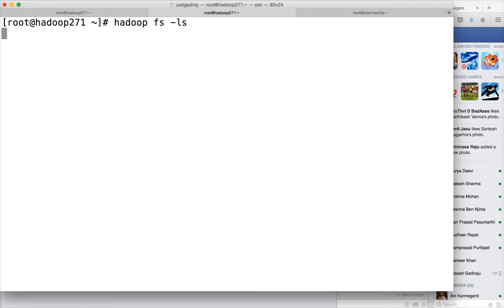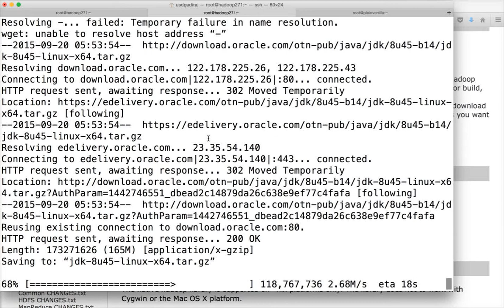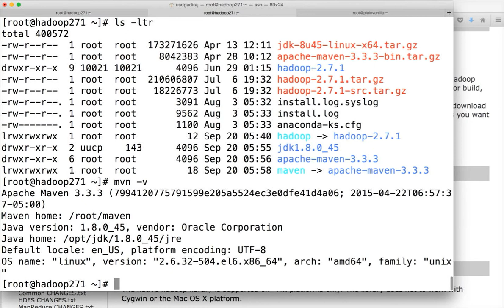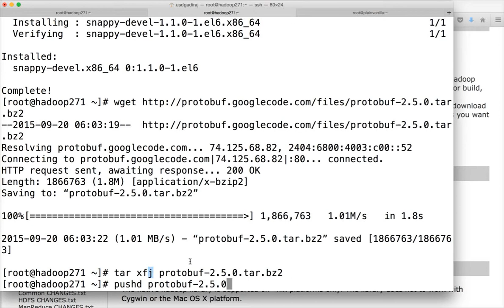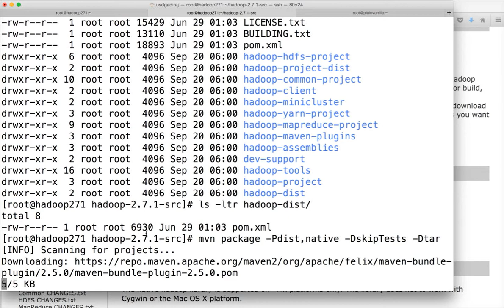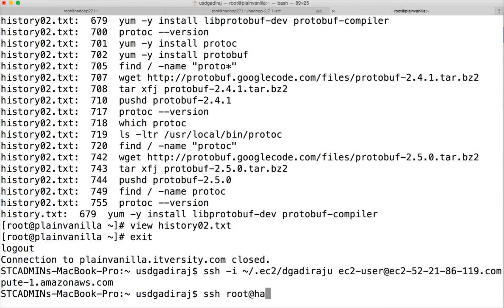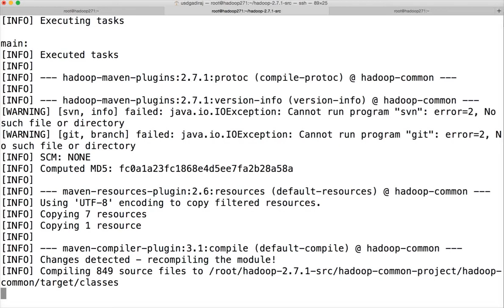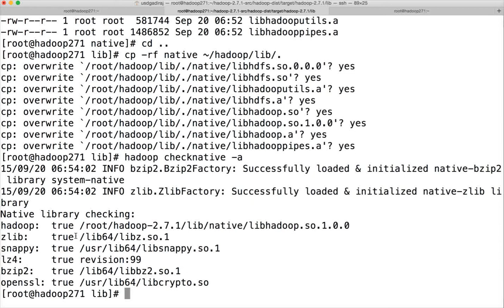Plain Vanilla - Compile Native libraries from Hadoop source code using Maven